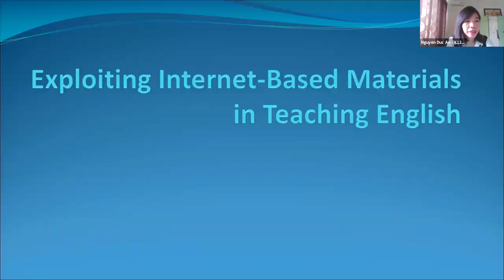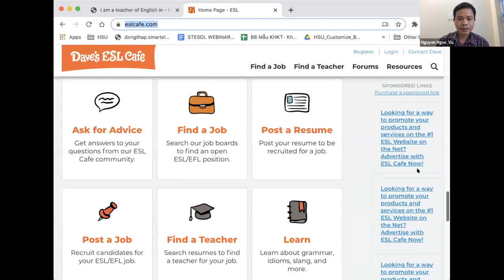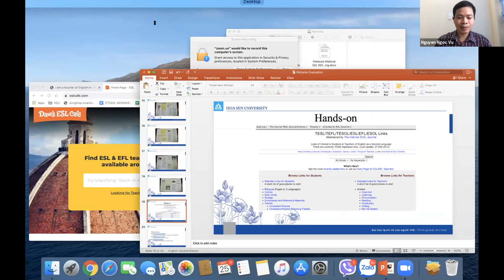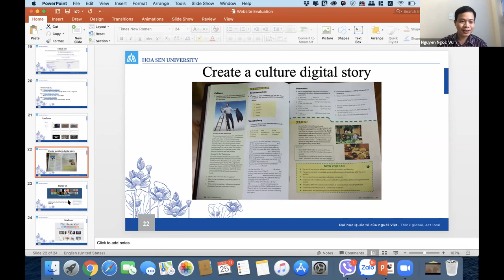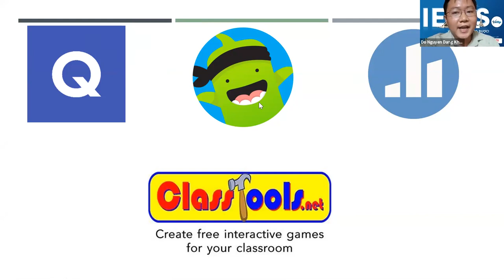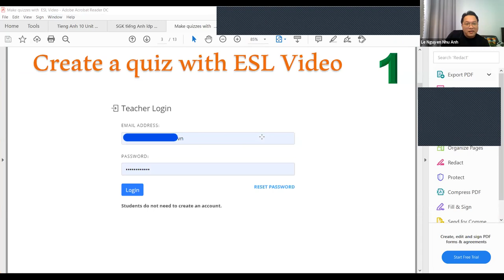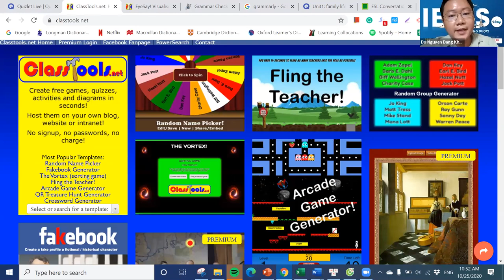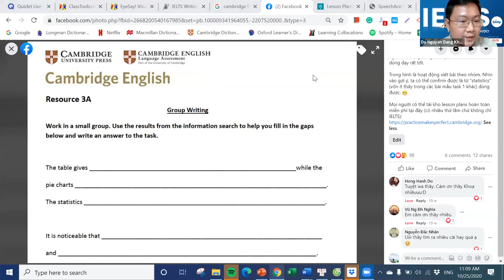VietTESOL K12 PD 08